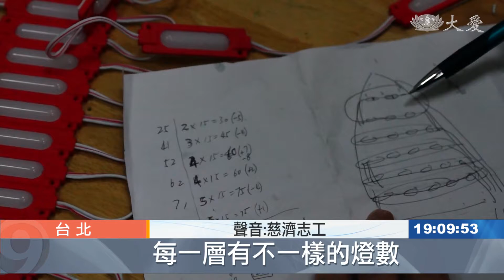中正紀念堂浴佛大典 主視覺環保地球亮起來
中正紀念堂浴佛大典，浴佛台圍繞的環保地球，今年再次由內湖慈濟志工承擔，為了要不同於往年，要讓地球旋轉，還能發出光芒，製作團隊，費盡心思，在討論中磨合，終於圓滿呈現環保地球，所要表達的涵意。

成千上萬支寶特瓶，環保老菩薩尋尋覓覓，是等待，也是期待。

慈濟志工 李運珍：「我們這個綠色代表綠地要收集一千支，藍色代表海洋要收集二千支。」

中正紀念堂浴佛大典，環保地球，內湖慈濟志工再次承擔，

二個多月來，收集二千四百支，每一支，都要清洗乾淨，

求清，求明，如同硫璃，明亮大地。

志工 江郭招：「阿嬤做得歡喜嗎 有啦，很熱鬧。」

慈濟志工 江寶滿：「在忙就來 帶她來這邊，當做運動。」

地球主體，由鐵架焊接而成，每一格，量身訂做，綠地，大海，依比例排列。

慈濟志工 陳炳福：「依照這個格子比例算出綠色是大地，現在要把綠色的座標標起來之後，等一下才能畫出藍跟綠。」

慈濟志工 王士坤：「一條線我們就裝到對線的地方，後面才會平。」

在源頭，力求整齊，如何就定位，才是難事。

慈濟志工 周三裕：「事實上沒有想像中那麼簡單，因為過程中我們在調整的時候，矽利康就脫膠了，所以我們還要把它打掉重練。」

用魚線串起每一格綠地，克服這一關，如何讓地球亮起來，是下一個關卡。

聲音:慈濟志工：「每一層有不一樣的燈數，像這個就是兩個燈三個燈，四個燈五個燈這樣子。」

地球內心，是繁雜的設計，從點到面，每一條鐵架，

要掛上不同顏色的燈光，回收來的鋁片，幫了大忙。

聲音: 慈濟志工 鄭王駿：「這是日光燈 廢棄的日光燈拆下來，剛去環保站收的。」

慈濟志工 鄭王駿：「她說恰好德明大學，今年把所有的日光燈換成LED燈，所以它所有的燈具都要拆掉，如果再換個時間就沒有了，這個鋁條並不是說買不到，而是說它有加工過，所以不會割傷師兄師姊的手。」

慈濟志工：「這一顆黏綠的 (是)，就是這一顆 (是)，然後這裡有一顆是紅的，旁邊是紅的。」

依照規畫，依序分工完成，熟悉動力設計的謝銘鴻，

做統籌，反覆改寫程式，處處都要用心。

慈濟志工 謝銘源：「 在室外有些線什麼怕是拉扯什麼，最好是要把它接好，而且讓它能夠控制很平順。」

最終測試，環保地球，發出光芒，宇宙大覺者，從中升起，灑淨大地。

慈濟志工 鄭王駿：「大家都互相配合，只要一下班有空就來支援，所以大家都發揮自己的功能，而且我們都不把這當勤務，而是當作我們要完成的使命感。」

參與建構，莊嚴浴佛法會，與佛結法緣，也與眾人結善緣。

丁碧輝 連建鑫 林豐隆 真善美志工-台北報導